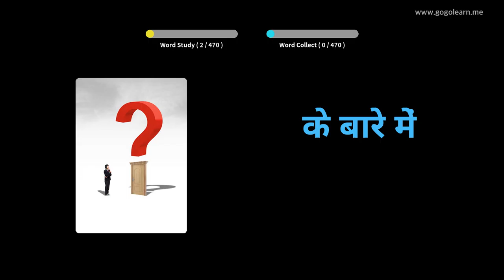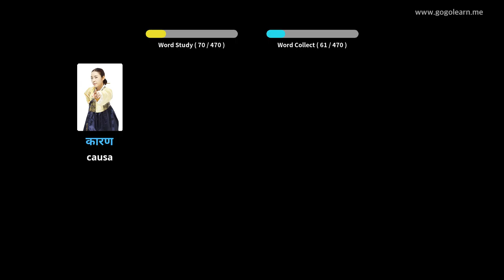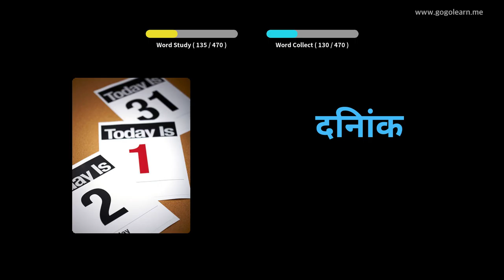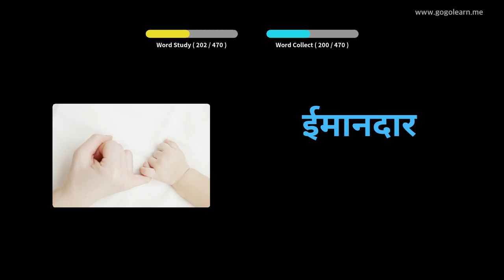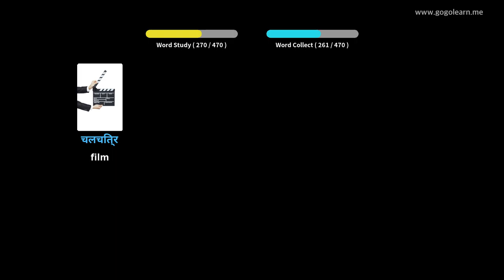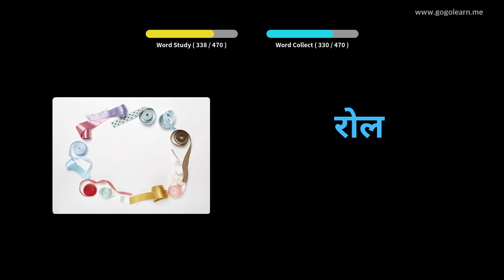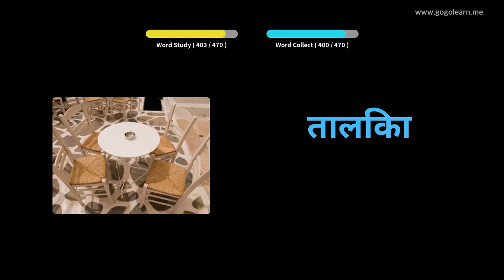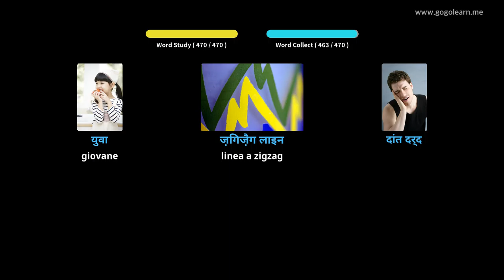Impara il Hindi Attraverso Le Immagini |Vocabolario Hindi Scuola Elementare | Golearn